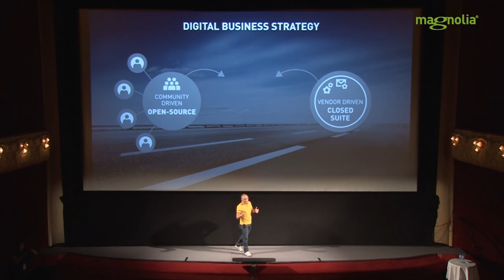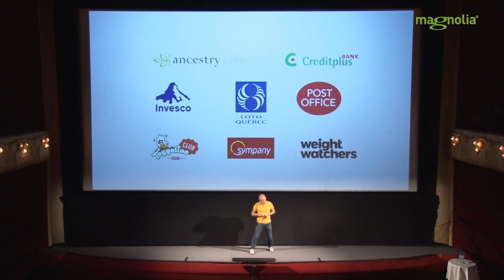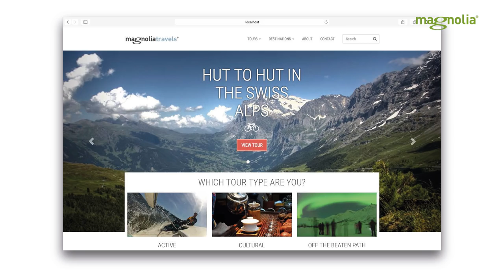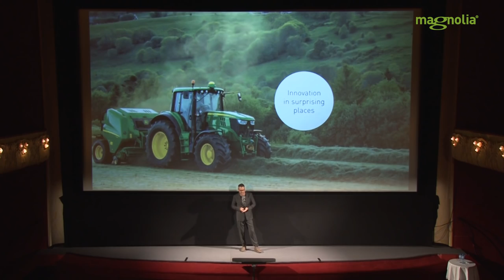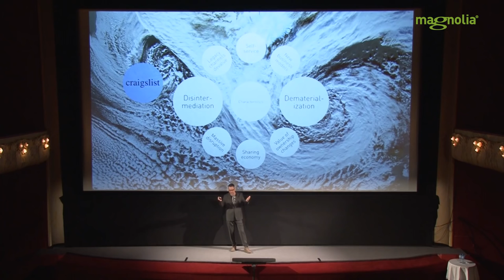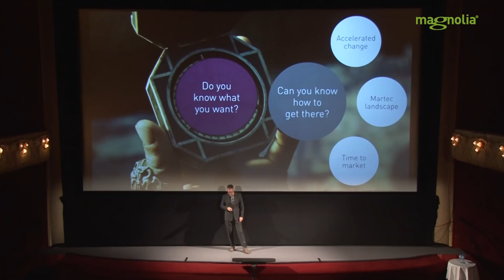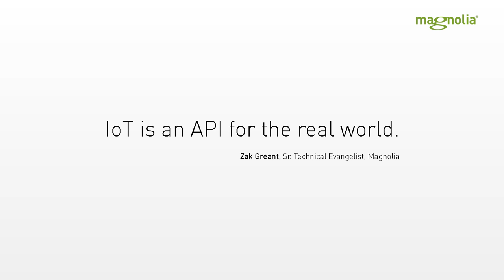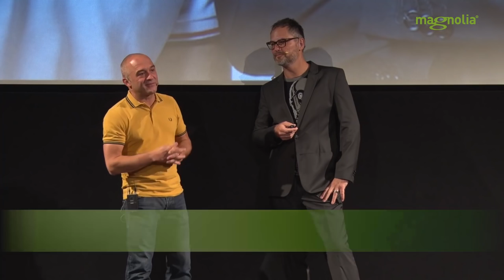Magnolia Conference 2015 - Keynote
Magnolia CEO Pascal Mangold provided an overview of where Magnolia stands and is heading, explaining Magnolia’s new positioning as a Digital Business Platform with a CMS at its core. Slides

Magnolia CVO Boris Kraft looked at the impact of digital transformation and the Internet of Things. Slides